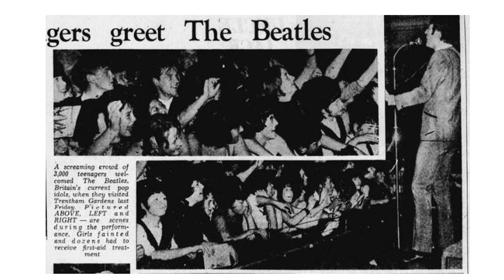【Beatles】60 years since Stoke gig where Beatles penned early track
60 years ago, Stoke-on-Trent fell in love with The Beatles. They played 5 concerts in and around the city in 1963, starting in January - by the end of the year, they were British sensations.

They first played that year at the King's Hall assembly room, at the Town Hall in Stoke. Their first album wasn't even out yet, but singles "Love Me Do" and "Please Please Me" were chart hits, and they were in demand all over the country.

Stoke was their second show on 26th January, having just made their way over from Macclesfield. They found the time to start writing Misery while they were backstage, which was originally meant for teen star Helen Shapiro. It would make its way onto their own album less than two months later.